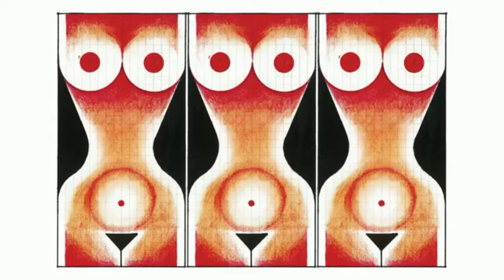Pedja Vranesevic: MISHA STEVA MITA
Third one in line of naughty but joyfull tracks from album PORNOGRAPH PHONOGRAPH
Drawings by Pedja Vranesevic